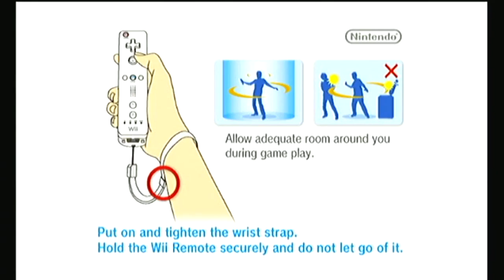Godzilla Unleashed - Part 1: Sydney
All games played belong to their respective companies. I.E. Nintendo, Activision, Microsoft, Sony, EA, Capcom, Disney, ETC.

Please support the companies by purchasing the games we play, as most of them are pretty darn radical.

Companies, if there is any copyright issue with our video, please contact us directly before taking action, we will take your feedback seriously, and hopefully negotiate a situation without requiring legal action. We love you, Game Developers :). If need be we will stop monetizing episodes with your properties, but we hope we're able to instead run ads from your properties in order to make up for any issues.